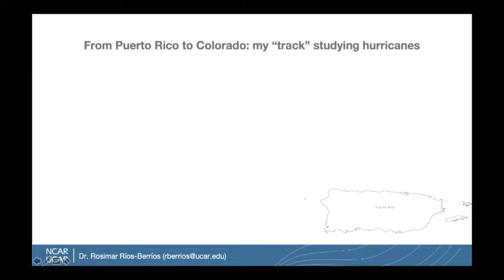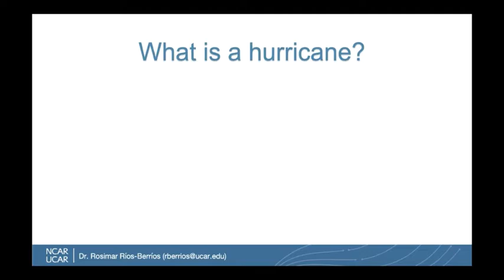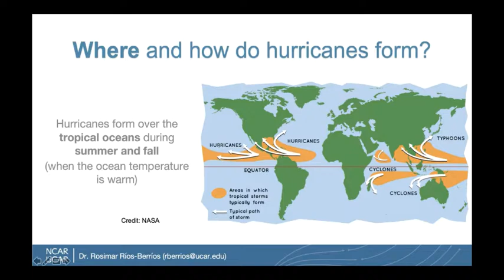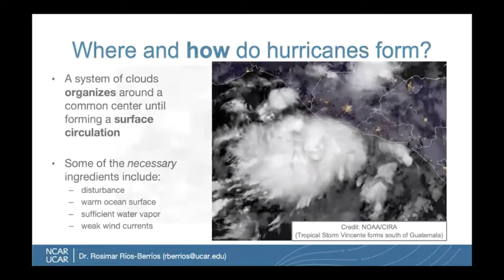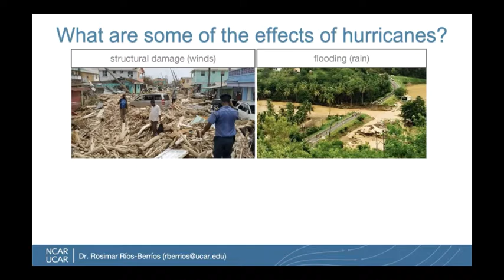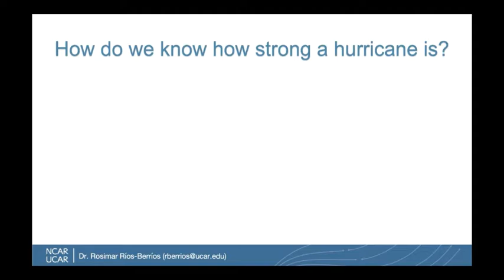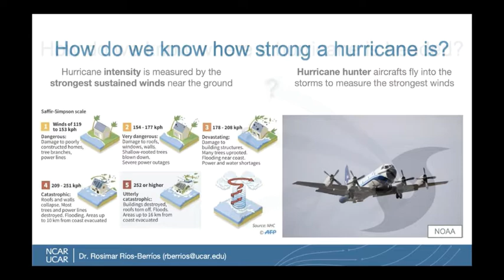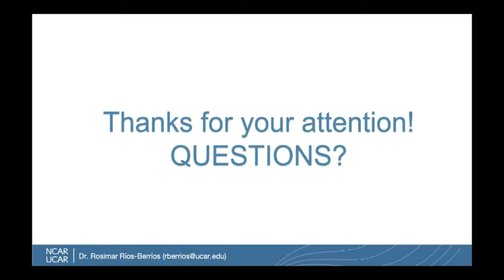Hurricanes with Rosimar Rios-Berrios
Dr. Rosimar Rios-Berrios presented on her research in hurricanes, cyclones, and forecasting.

Dr. Rosimar Rios-Berrios works in the Mesoscale & Microscale Meteorology Lab at UCAR in Boulder. Her research broadly focuses on tropical cyclones, tropical convection, and numerical weather prediction. She received her PhD in atmospheric sciences from the University at Albany, SUNY and her BSc in Theoretical Physics from the University of Puerto Rico at Mayagüez.